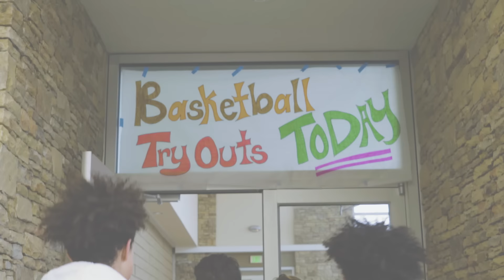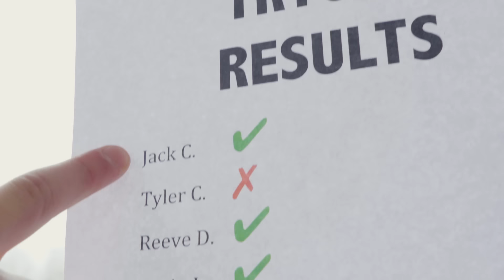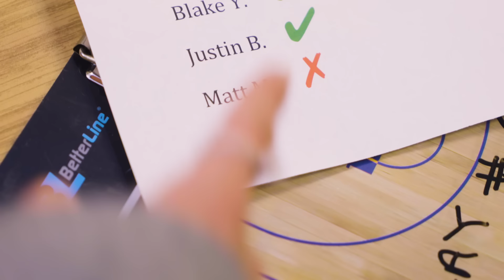MattyBRaps - Stuck In The Middle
"Stuck In The Middle" Available Everywhere Now!

Hey BFamily!  Hope you enjoy watching the Official Music Video to my new single, "Stuck In The Middle"!  If you like it, help spread the word by sharing this video with YOUR friends online. Love ya!

LYRICS

[Verse 1]
Before I met you
I was feeling down so low
Tik tok time was moving like slow mo
Looking high and low (low)
X’s and o’s
But then your eyes found mine like
Woah

You got me trippin now, trippin now
But I’m steady tryna play it cool
I think i’m fallin now, falling now
Got me falling right in love with you

[Pre Chorus]
(What do I do?)
What do I do what do i say
What a rush never felt this way
Back and forth, I’m all over the place
And I don’t wanna let her love get away

[Chorus]
I wanna know if you’re feeling me too even if it’s just a little
Tell me where your head’s at, we could make this so simple
Instead I’m stuck in the middle, middle

[Verse 2]
Fast forward and you got me on cloud nine
I make you laugh and we talking like all night
I’m tryna play it cool
You push and pull
I need to know, wanna know

Baby you need to give me a sign
I got my heart on the line

[Bridge]
Face to face, now it’s just you and me, me
Wanna know if it’s real or make believe (I wanna be)
Wanna know if it’s real or make believe (don’t wanna be)

[Chorus]
Tell me where your heads at, we could make this so simple